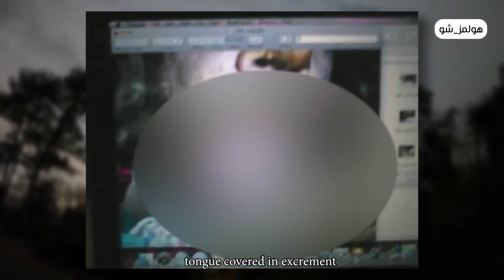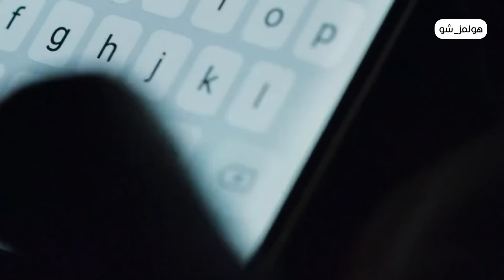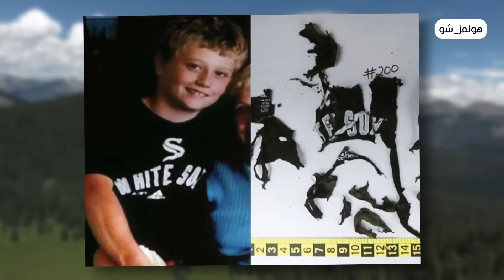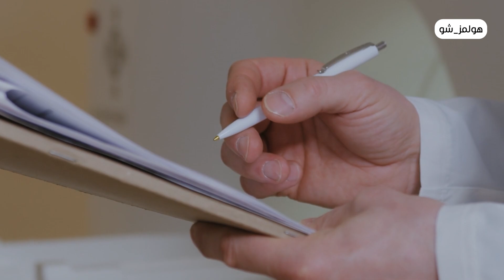ذا الأب قذر لدرجة مو طبيعية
بعد عدة اشهر منقضية في البحث عن ديلان و نظرا للتضاريس الوعرة والارتفاع العالي للمنطقة التي يقطن بها الأب لم يتم تحقيق اي نجاح او تقدم في عملية البحث على الرغم من الجهود العديدة لتحديد موقعه, ضل ديلان مفقودا ولم ترد اي معلومات حول مكان وجوده...

في هاته القضية سنتعرف على ديلان و قضية اختفائه التي كشفت لنا اقذر و ابشع شخص يمكن أن تراه في حياتك...